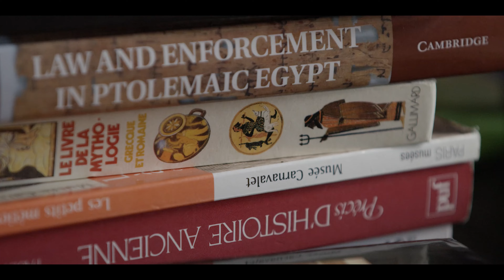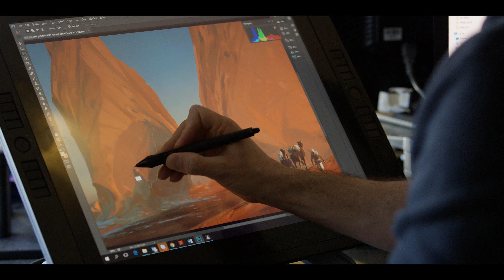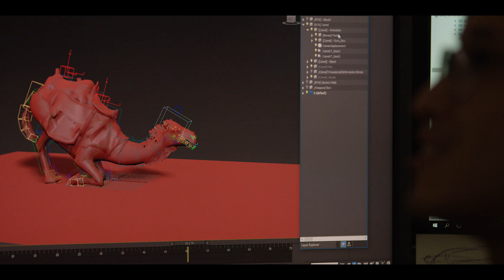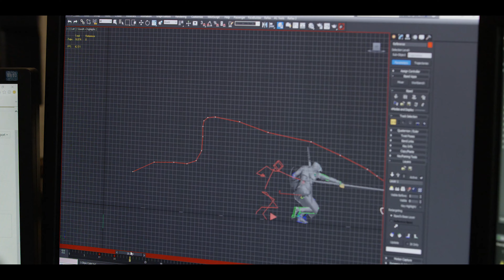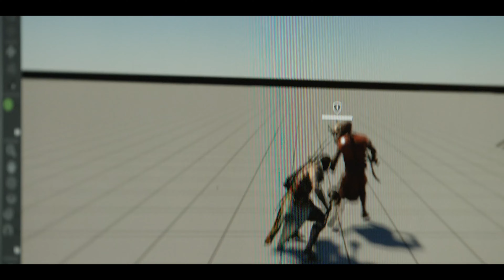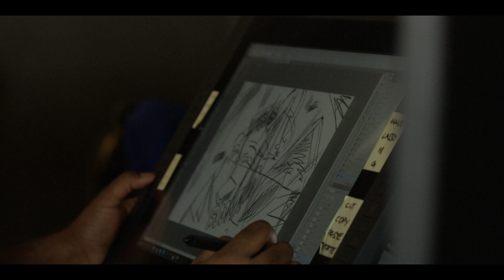Assassin's Creed Origins | Creando un IMPERIO | Diario de Desarrollo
Tras la Conferencia de Microsoft en el E3 2017 y el inminente estreno del nuevo juego de Ubisoft, os dejamos con este Diario de Desarrollo llamado "Creando un Imperio" un blog muy interesante para conocer el proceso de creación del videojuego.